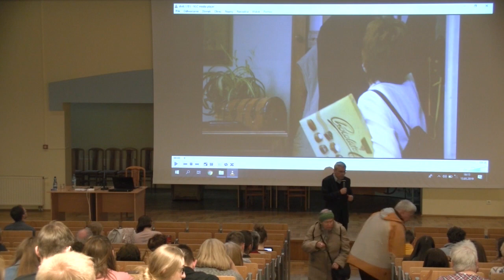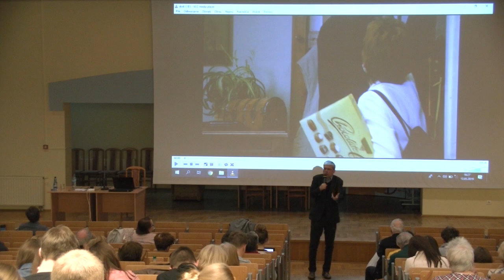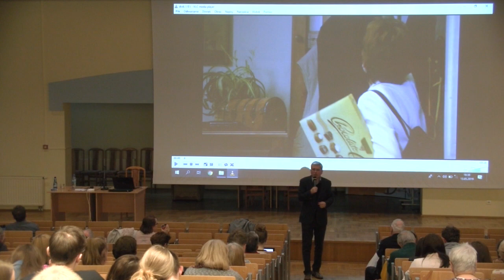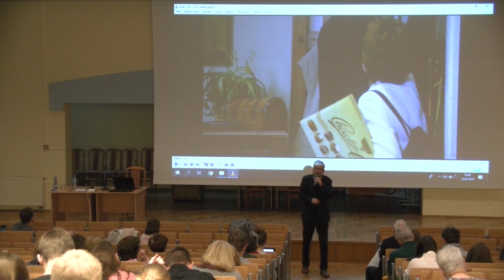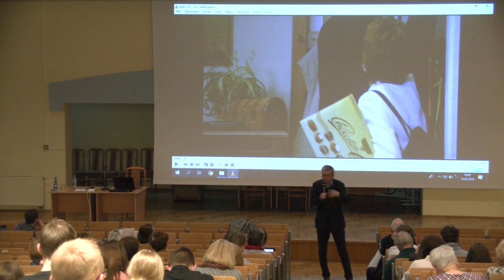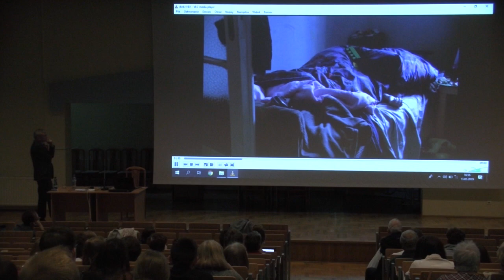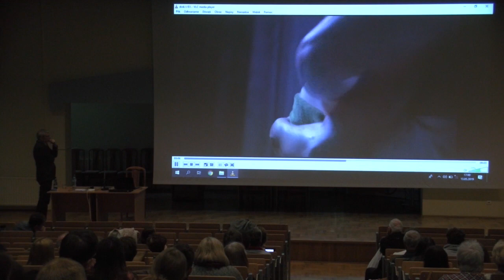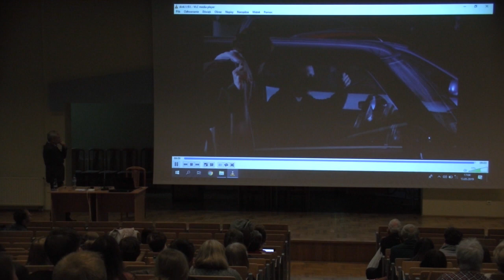Dług, Mój Nikifor, prof dr hab Piotr Zwierzchowski, Gdańsk 2019